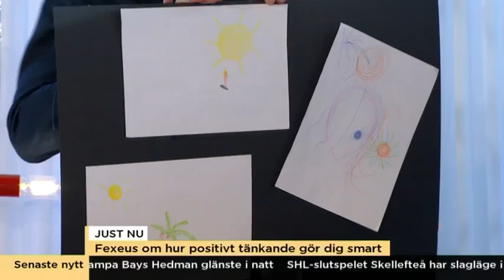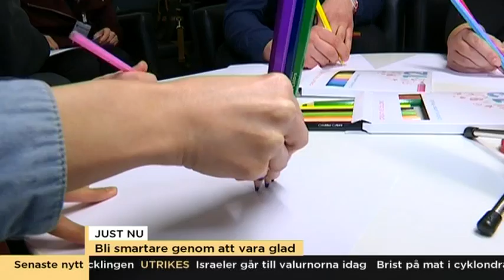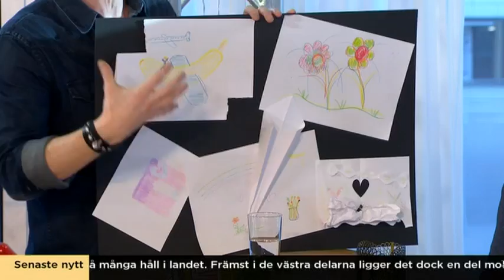Henrik Fexeus - Bli smart av att vara glad (Happy Makes You Smarter) (ENG.SUB.)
Från TV4 Nyhetsmorgon
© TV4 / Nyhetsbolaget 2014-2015